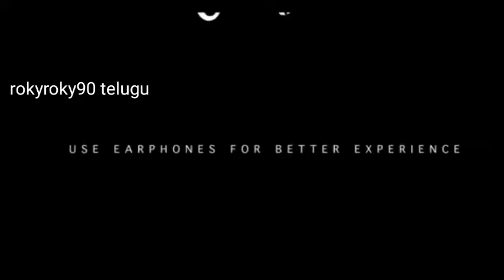Pushpa song reaction, Pushpanewsong,o antava mawa#ooooantavamawa#dsp#reshmika#mangli#